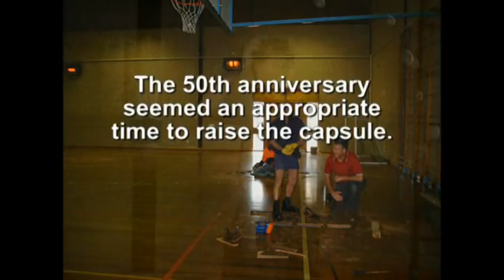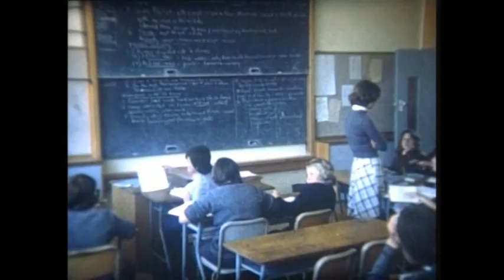Findon High School Time Capsule retrieval July 2005 after 30 years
In April 1975 a Time Capsule was buried in the location where a basketball court was to be built inside our new School Hall at Findon High School.  The retrieval of the Time Capsule proved to be quite arduous as the trusses for the floor were a smaller gap so the capsule couldn't come out.  This clip is of the effort to try to get it out and how the material inside was retrieved.  This footage is exactly as was given to me with no editing.  I have since edited the "Super8" portion that was inside the capsule and that is on a separate clip as well so you may view that on its own.  This clip is quite funny - you would think the teachers would have researched whether the capsule would actually be able to come out before they put it in!